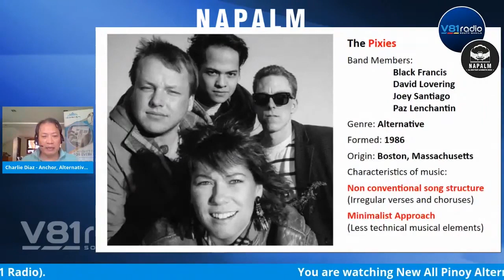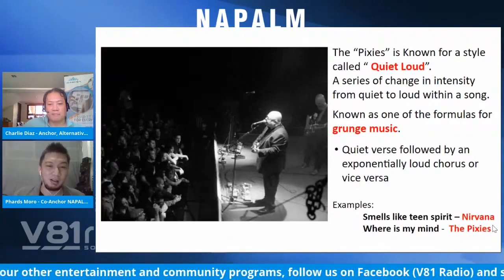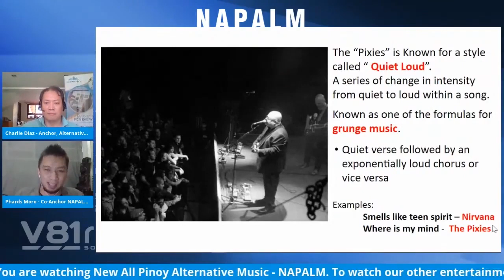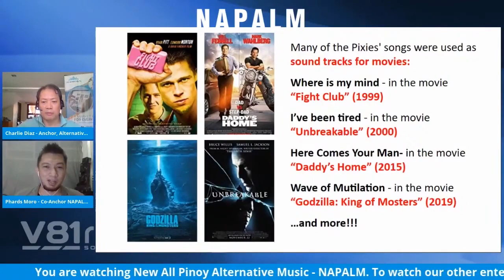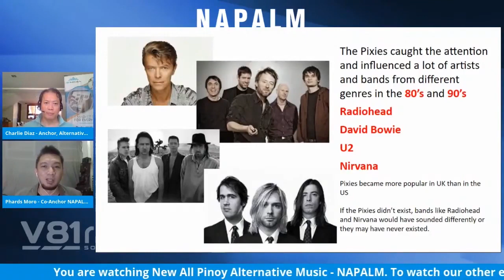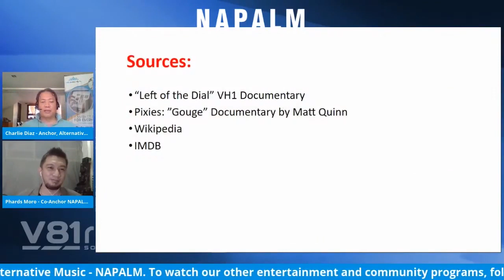New All Pinoy Alternative Music (NAPALM) featuring BECOMING TATIANA Band - Part 1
Let us discover the unique instrumental sound of BECOMING TATIANA only here in V81Radio Manila!